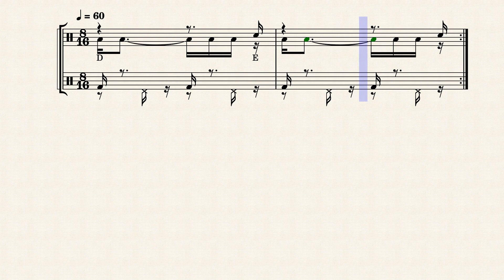CONTROLE DA MENTE em 4D (MD ME PD PE) - Bateria - Binário-4 - Dicionário de Ritmo #36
Material derivado do livro Dicionário de Ritmo, Jack Lima.